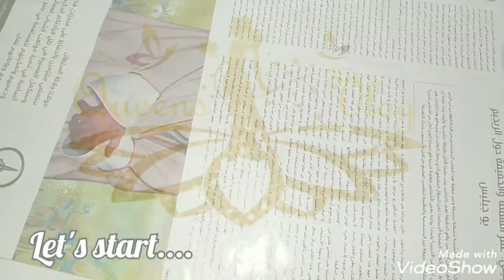Quick and easy Bottle Art /3 simple bottle craft/beginners bottle painting/Queens Vlog